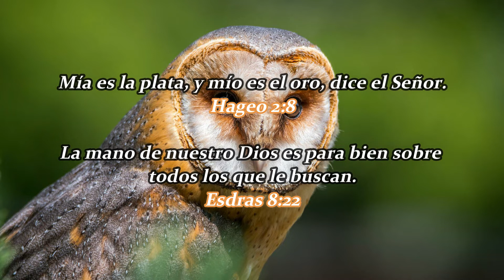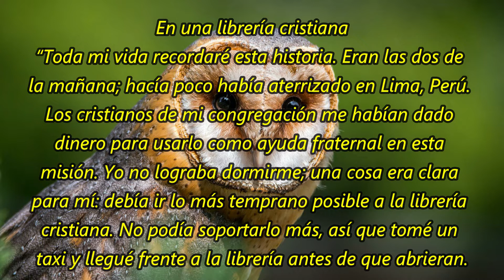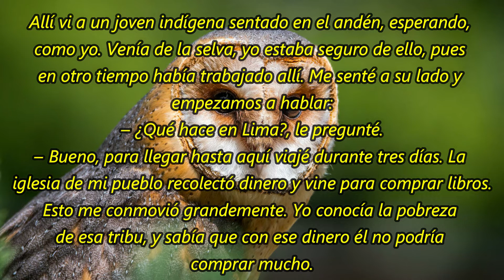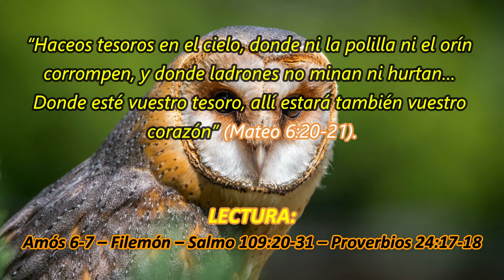Cómo se ocupa Dios de los suyos (1): | La Buena Semilla 2022 | 3 DE OCTUBRE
Un texto bíblico y una corta meditación te acompañarán en la jornada de hoy 3 DE OCTUBRE 2022. BENDICIONES.
TEXTO:
Cómo se ocupa Dios de los suyos (1):
En una librería cristiana
“Toda mi vida recordaré esta historia. Eran las dos de la mañana; hacía poco había aterrizado en Lima, Perú. Los cristianos de mi congregación me habían dado dinero para usarlo como ayuda fraternal en esta misión. Yo no lograba dormirme; una cosa era clara para mí: debía ir lo más temprano posible a la librería cristiana. No podía soportarlo más, así que tomé un taxi y llegué frente a la librería antes de que abrieran.

Allí vi a un joven indígena sentado en el andén, esperando, como yo. Venía de la selva, yo estaba seguro de ello, pues en otro tiempo había trabajado allí. Me senté a su lado y empezamos a hablar:

 – ¿Qué hace en Lima?, le pregunté.

 – Bueno, para llegar hasta aquí viajé durante tres días. La iglesia de mi pueblo recolectó dinero y vine para comprar libros.

Esto me conmovió grandemente. Yo conocía la pobreza de esa tribu, y sabía que con ese dinero él no podría comprar mucho.

La puerta de la librería se abrió y los dos entramos. Empecé a escoger todos los libros que me parecían útiles para los cristianos de la selva, mientras observaba discretamente al joven; él iba de un estante a otro, y finalmente se dirigió a una vitrina con folletos baratos. Escogió cuatro y los pagó en la caja. El joven estaba apesadumbrado y no podía articular ni una sola palabra”. (mañana continuará)

“Haceos tesoros en el cielo, donde ni la polilla ni el orín corrompen, y donde ladrones no minan ni hurtan… Donde esté vuestro tesoro, allí estará también vuestro corazón” (Mateo 6:20-21).

Amós 6-7 – Filemón – Salmo 109:20-31 – Proverbios 24:17-18